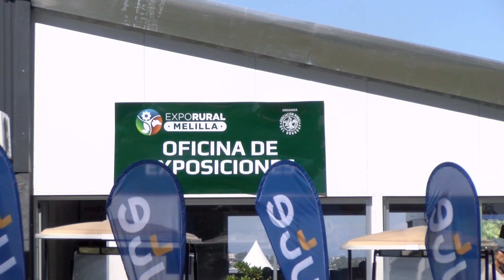BLOQUE 3 MIERCOLES 10 DE ABRIL DE 2024